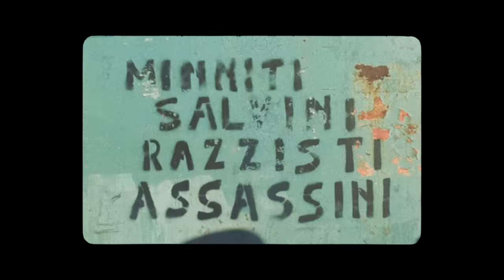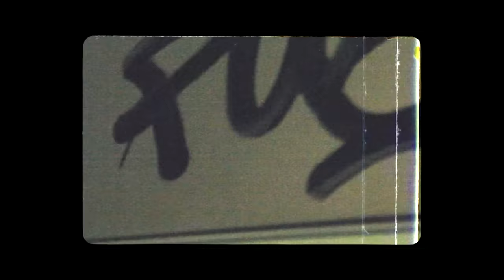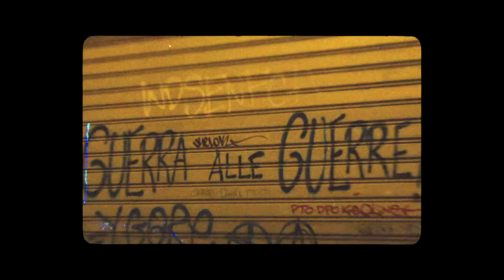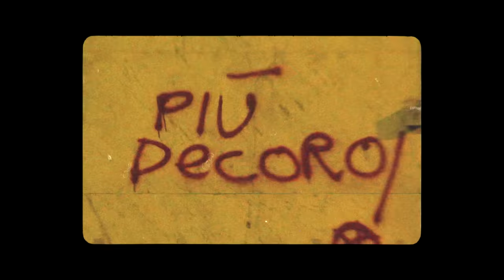Izi, Vaz Tè, Guesan - Pusher (prod. Sick Luke)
Diretto da IZI x School Project
Regia: Simone Mariano, Federico Merlo
Produzione: RP / CP Gang
Camera Op: Simone Mariano, Federico Merlo, Matteo Croci, Tommaso Parise
Editing Color: Simone Mariano, Federico Merlo
Foto backstage.: Asia Michelazzo
Video backstage: Tommaso Parise
Outfit: Mada J Missaglia
Driver:  Chiaretta Guidi
Dronista: Luca Santagata

Special Thanks to:

Simone Barraco, Luis Biscaldi, Jhonny Livorti e CP Gang, Cillo & Kid Troopers, Marco Valli e Cesura Lab, Antònio The Barber of Cogo, Fefè
Management: RP - Raffaele Petito, Marino Franceschini

BEVI INSIEME A NOI, NON MOLLARE MAI C.O.G.O STATE OF MIND

Segui IZI

Segui VAZ TE

Segui GUESAN

Music video by Izi, Vaz Tè, Guesan performing Pusher.